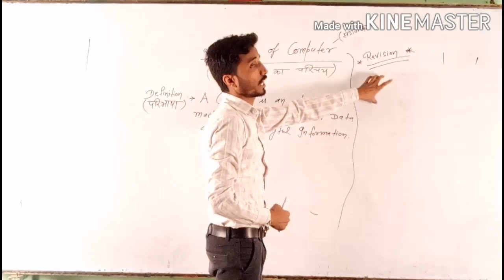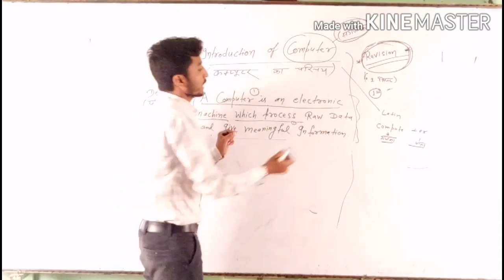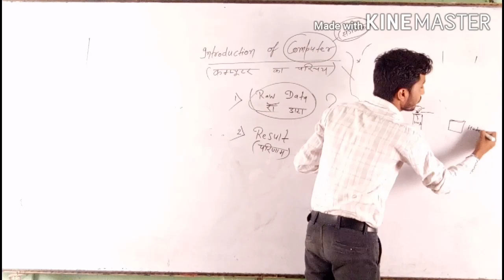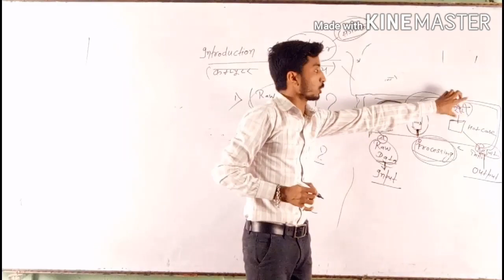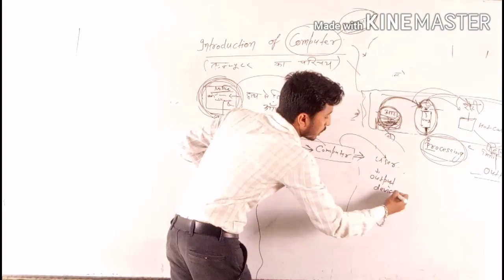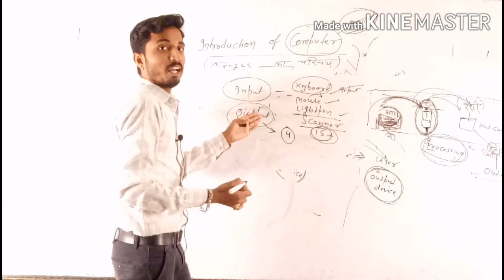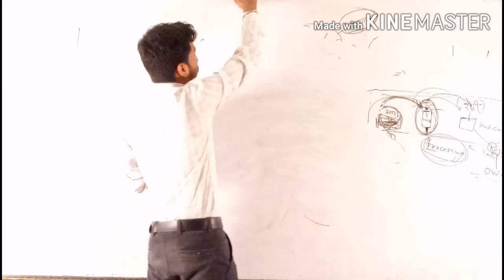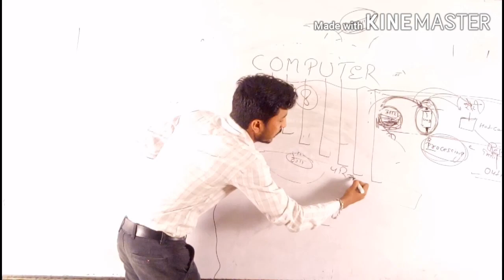Fundamental of Computer Part - 2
Basic concept of Input and Output.
Contact in WhatsApp for PDF.